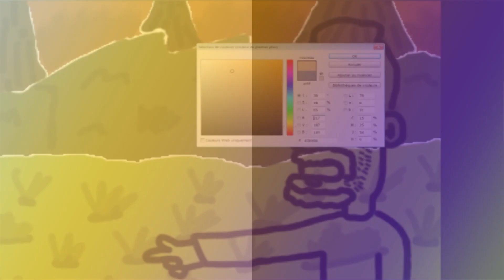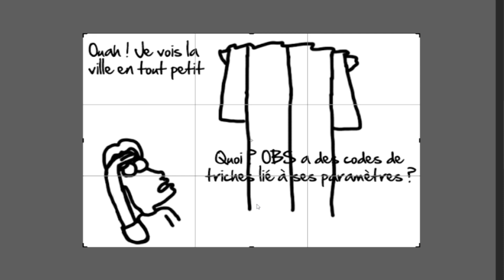Draw ! TrollMan Draw ! Show 2023 : Hugolepapi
Pour cette année 2023, le Draw TrollMan Draw ! Show vous présente toujours un nouveau streamer/streameuse/chaîne de la plate-forme Twitch sélectionné aléatoirement et caricaturé par Wolgulc, sauf que cette année il s'agit de streamers différents une semaine sur deux (cela peut être un streamer amateur, comme streamer professionnel), pour cet épisode il s'agit de Hugolepapi

Voici l'explication de la caricature :
Hugolepapi qui jouait à GTA 5 était entrain de changer des paramètres sur OBS et après être revenu de son Alt-Tab son personnage a eu un bug d'agrandissement étrange de son personnage d'une seconde.

הכל בעזרת